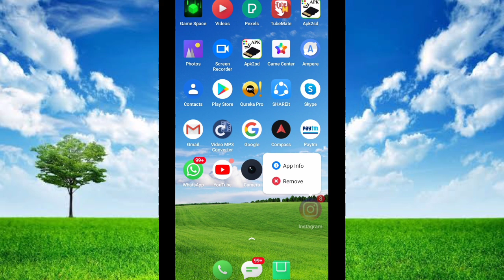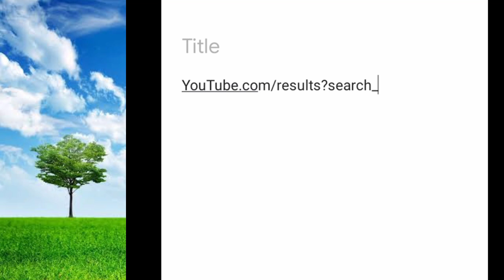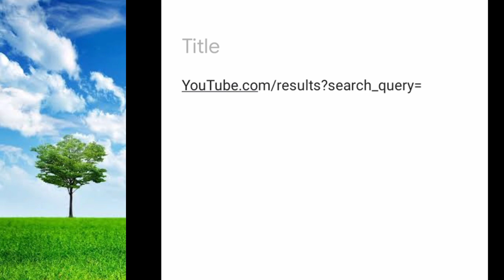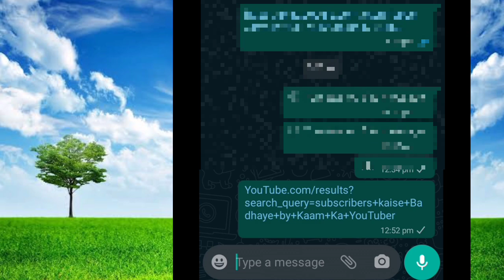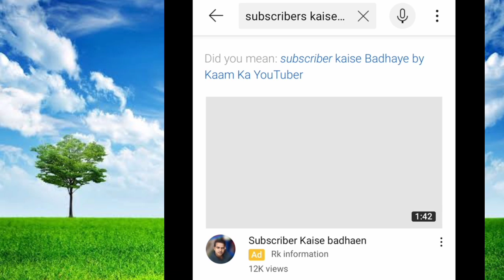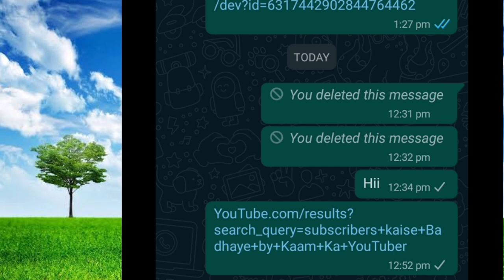Kaam ka Youtuber